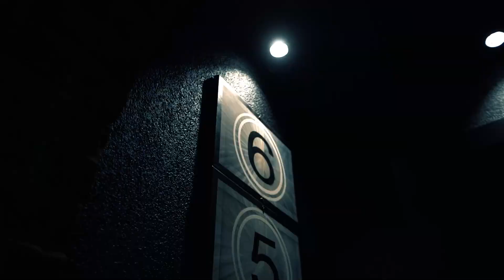How to cocktail Dark and Stormy Tutorial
Einfach, kurz und knackig. In unseren «How To Cocktail» Tutorials zeigen wir dir, wie du beliebte Drinks und Cocktails selbst machen kannst. Stock deine Haus-Bar auf und los geht’s!